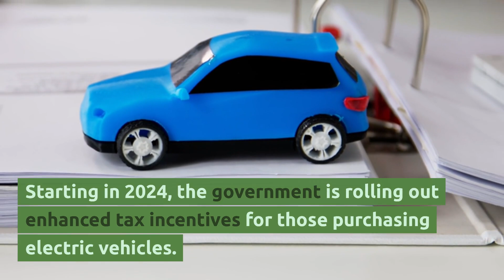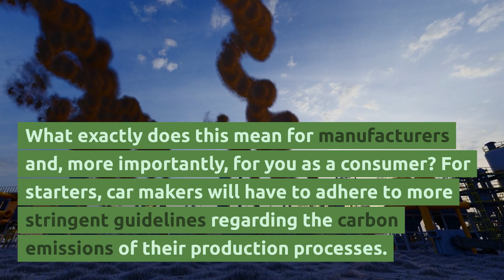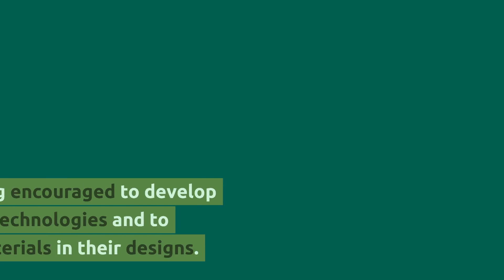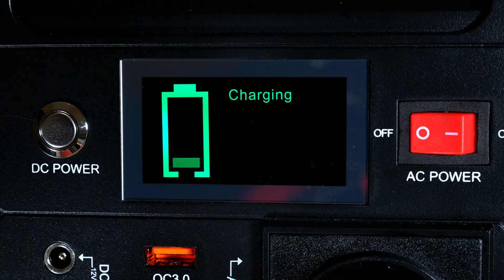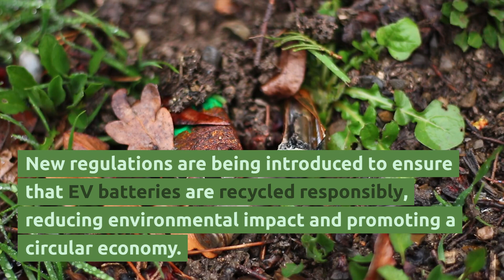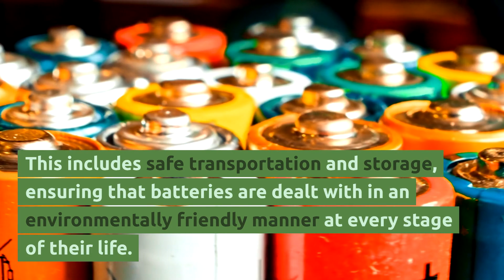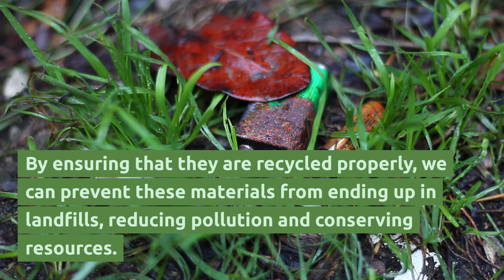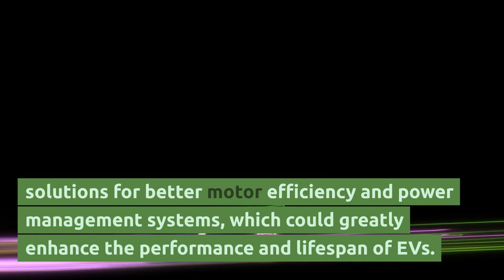5 EV Law Changes That Will Have a Big Impact in 2024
5 EV Law Changes That Will Have a Big Impact in 2024!

Discover the 5 essential electric vehicle law changes in the US for 2024 that could save you thousands and revolutionize the market – but there's one critical aspect you might not expect.

☕️ Do you like this video and want more videos like this?